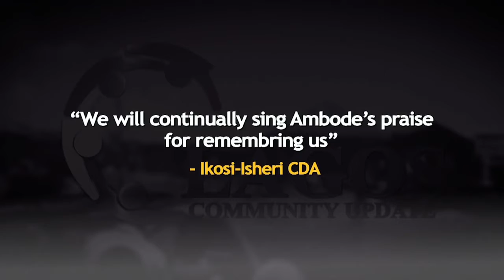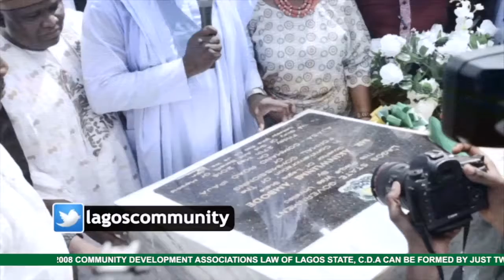LCU40A -We will continually sing Amode praise for remembering us - Ikosi-Isheri CDA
We will continually sing Amode praise for remembering us - Ikosi-Isheri Community Development Association